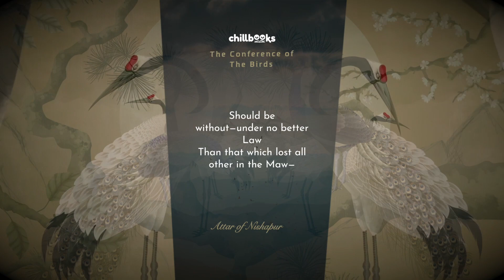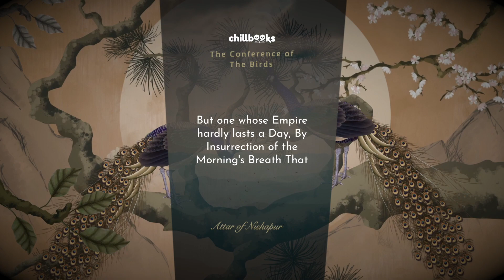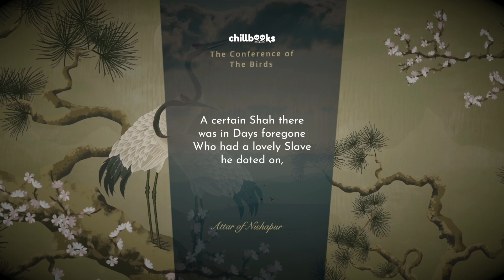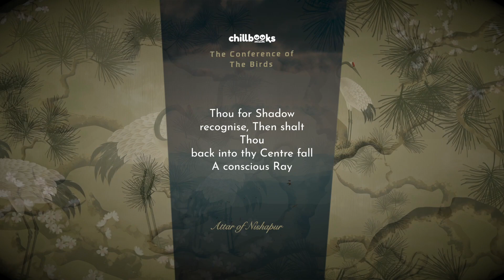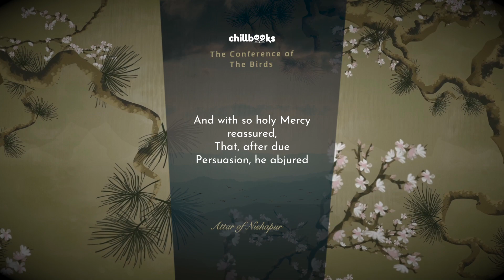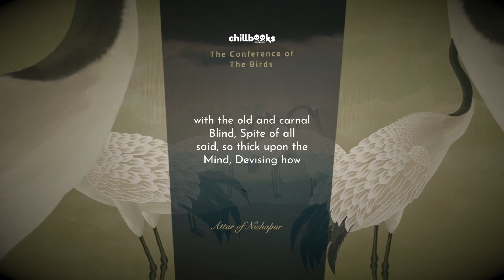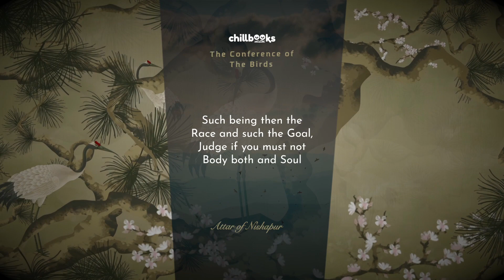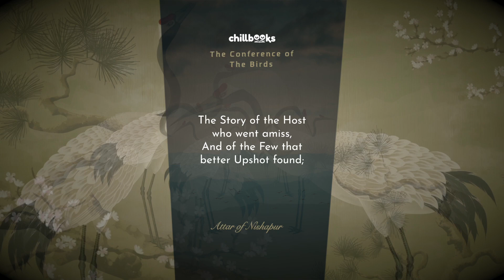The Conference of the Birds by Attar of Nishapur | Chillbooks Audiobooks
In this video, we bring you a complete audiobook version of the classic Sufi poem, "The Conference of the Birds," written by the Persian poet Farid ud-Din Attar (1177 AD). Experience the journey of the birds as they search for the legendary Simorgh, a divine being who represents the ultimate spiritual truth.
We take you on a captivating journey through the poem, bringing to life the themes of self-discovery, the search for meaning, and the path to enlightenment.
With Chillbooks, you can enjoy this timeless classic in a convenient, immersive way.

Relaxing background music and visuals, along with accompanying on-screen captions, will help you stay engaged throughout the experience.
Whether you're a fan of Sufism, Persian literature, or simply looking for a thought-provoking read, "The Conference of the Birds” is sure to leave a lasting impression.

You can also find more information about Chillbooks Audiobooks on our landing

This video is around 1 hour long, and is perfect for anyone interested in philosophy, religion, or the intersection of the two.
Don't miss out on this unique opportunity to engage with one of the most influential thinkers in history.